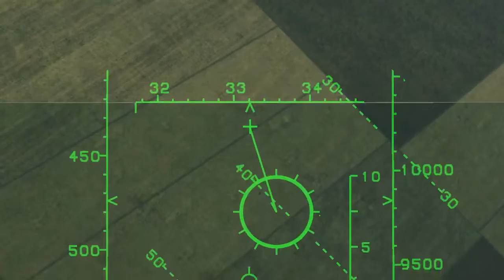F-15 vs F/A-18 1v1 || DCS World!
A DCS World 1v1 with WillFlies!

Computer specs/equipment:
Dell Lattitude E6430
Intel i5-3320M @2.6(3.2)GHz
Nvidia NVS5200
8 GB DDR3L RAM
500gb Crucial MX500 SATA SSD